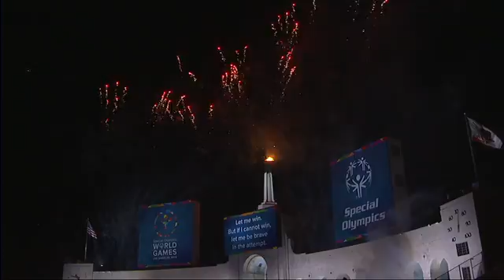Special Olympics World Games: Day 1 Recap & Monday preview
Special Olympics World Games get underway
Lindsay Czarniak and Kevin Negandhi recap Day 1 of the Special Olympics World Games and look ahead to Monday.